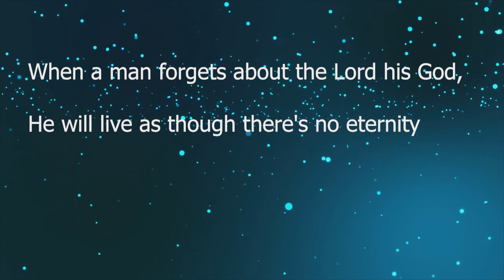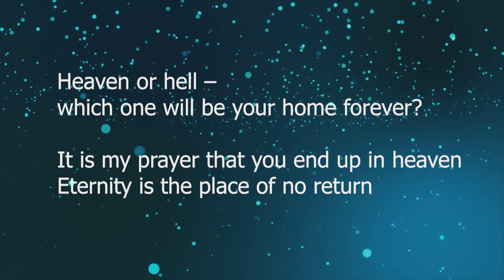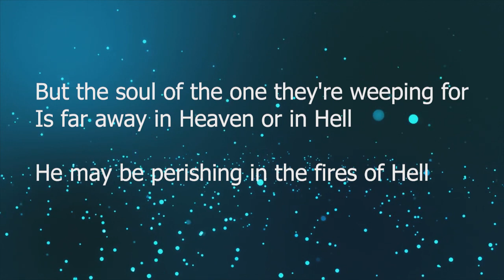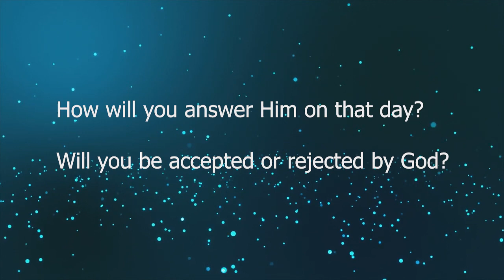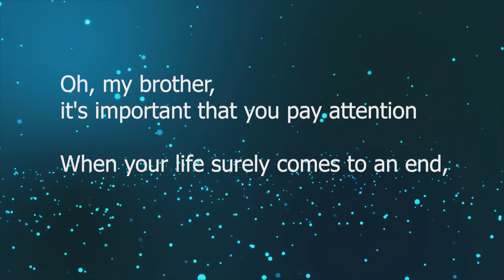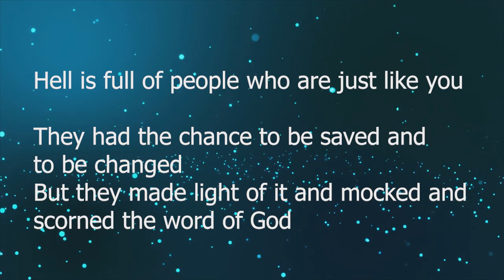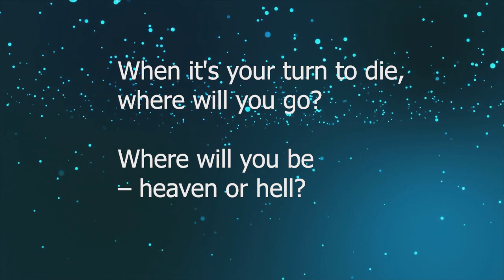Captivating Lyrics by First Love Music - Souls Are Parting: Touching Hearts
Welcome to the official lyrics video for 'Souls Are Parting' by First Love Music! Immerse yourself in the heartfelt melodies and soulful lyrics of this captivating song. Join us as we explore the deep emotions and powerful messages behind 'Souls Are Parting.' Whether you're seeking solace, inspiration, or a musical journey of faith, this song is sure to touch your heart. Don't miss out on this powerful worship experience. Let the power of music and heartfelt lyrics bring solace and inspiration to your soul

Making lyrics
First love music  -  souls are parting with lyrics

When a man forgets about the Lord his God,

He will live as though there's no eternity

But there's another life after this life

What will you say when you find out it's real?

What will you do if you end up in hell?

Heaven or hell – which one will be your home forever?

It is my prayer that you end up in heaven

Eternity is the place of no return

No more chances to turn from your sins, oh no

No more chances to do what is right

Souls have parted to eternity

Souls are parting as we live today

Souls will part as the days go by

When it's your turn to die, where will you go?

Where will you be – heaven or hell?

There are many funerals in town today

We see the people weeping and wailing

But the soul of the one they're weeping for

Is far away in Heaven or in Hell

He may be perishing in the fires of Hell

It is appointed to man once to die, oh yeah

But after death there will be judgement

What will you say to Jesus, who will be the judge?

How will you answer Him on that day?

Will you be accepted or rejected by God?

Oh, my brother, it's important that you pay attention

When your life surely comes to an end,

Will you be escorted through the gates of heaven?

Or will you be ushered to the gates of hell,

To join those weeping and gnashing their teeth?

Hell is full of people who are just like you

They had the chance to be saved and to be changed

But they made light of it and mocked and scorned the word of God

"I don't need God, I can make it on my own!"

The foolish man he says there's no God

When it's your turn to die, where will you go? (whoa)

Souls have parted to eternity (they have parted to eternity)

When it's your turn to die, where will you go? (oh, my friend!)